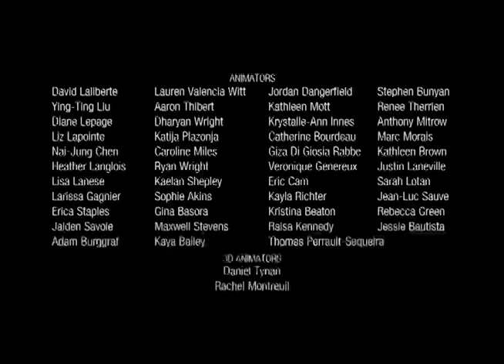Top 10 Episodes Of Hilda On Netflix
Get Ready to Listen and Watch - Top 10 Episodes Of Hilda On Netflix

Hilda is probably Britain's hottest animated series right now...maybe even on Netflix for that matter! But of course, which episodes are the best ones yet? Well, find out as I reveal my 10 favorite episodes of this hit series based on Luke Pearson's graphic novels with so many memorable characters, like David, Frida, Johanna, Twig, Alfur, Woodman, and of course, the blue-haired heroine herself, Hilda! I know this review is a bit longer, but that's just because there's so much to say about the masterpiece!

Listen and watch this critiquing video. I hope you enjoy this video.
Suggest me more videos you all wanna see. I appreciate each and every one of you ❤️.

RUNNER UPS:

The Midnight Giant

The Ghost

The Black Hound

The Witch

 The Jorts Incident

Chapters:

0:00 Intro
3:59 The Replacement
7:32 The House In the Woods
10:39 The Eternal Warriors
14:15 The Nightmare Spirit
17:46 The Tide Mice
21:24 The Stone Forest
24:59 The Deerfox
29:02 Hilda And The Mountain King
33:56 The Fifty Year Night
38:23 The Beast Of Cauldron Island